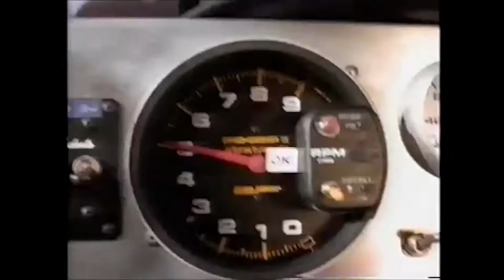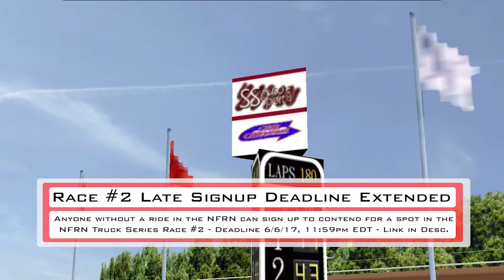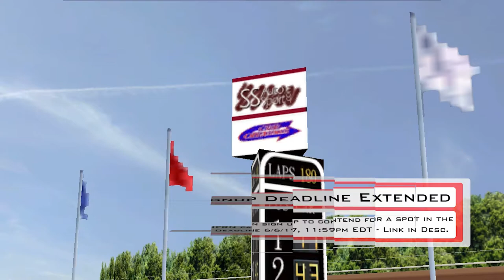NR2003 - NFRN ELITE CUP SERIES - S2 R1 (Columbia)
► ELITE CUP SERIES CAR SET (#24 has faulty ratings)
► NTS PART-TIME (LATE) SIGNUPS (Race #2 Deadline: June 6th, 11:59pm EDT)